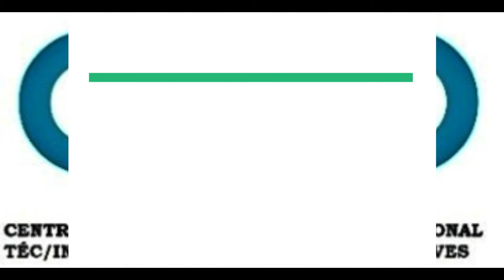A vela que levanta água - Experiência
Trabalho de química
Professora: Kelly Fonseca
Alunos: Matheus Martins e Marília Ramos
Editado por: Matheus Martins